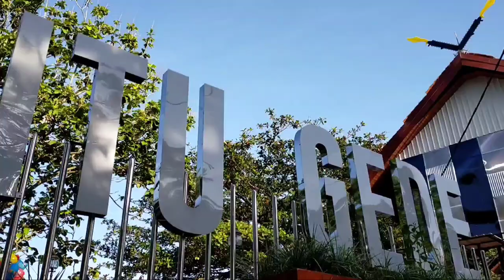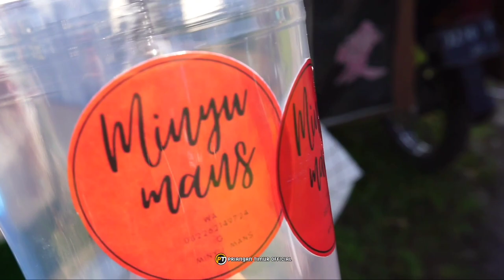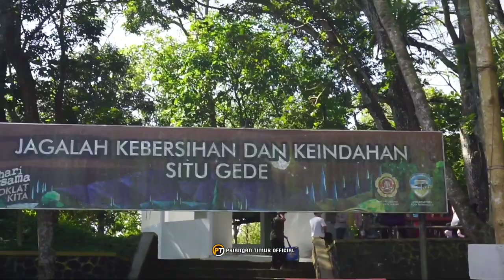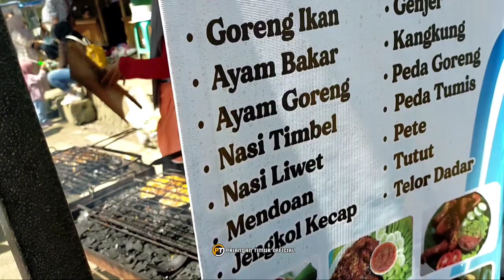WAJAH BARU SITU GEDE TASIKMALAYA, Persona Alam luar biasa keindahannya.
Wajah baru situ gede Tasikmalaya,sepatdi resmikan oleh BPK gubernur Jawa barat, Ridwan Kamil,demi meningkatkan ruang lingkup yang nyaman dan menjadikan satu icon salah satu wisata di Tasikmalaya,dan meningkatkan ekonomi kreatif khususnya seputar masyarakat Tasikmalaya,menjadi salah satu kehidupan mata pencaharian ekonomi.
Semoga khususnya masyarakat/pengunjung bisa menjaga kebersihan, keamanan dan kenyamanan,
Sukses selalu.